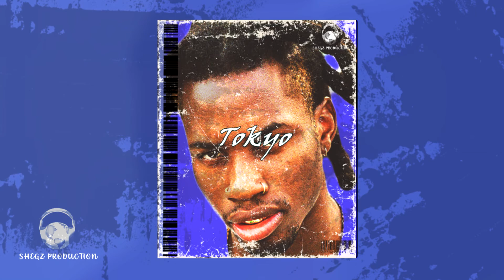{FREE} DABABY, YOUNGTHUG, GUNNA TYPE BEAT TOKYO PROD BY SHEGZVIBES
» Any unauthorised use of the beats, including commercial use of tagged beats as well as unauthorised reselling, is considered a direct violation of the copyright law and is infringing upon the copyrights of the works of SHEGSVIBEZ. Under the fullest extent of the law, SHEGSVIBEZ reserves the right to take legal action or pursue financial compensation as a result of any breach or violation of the copyright policy.